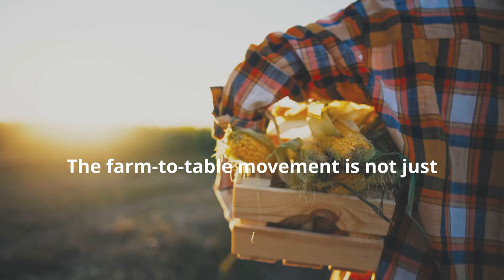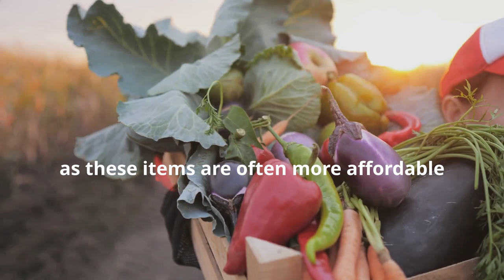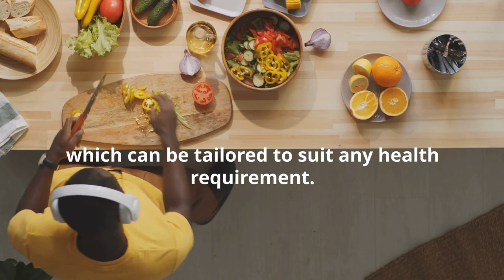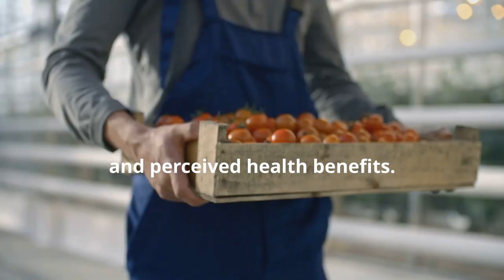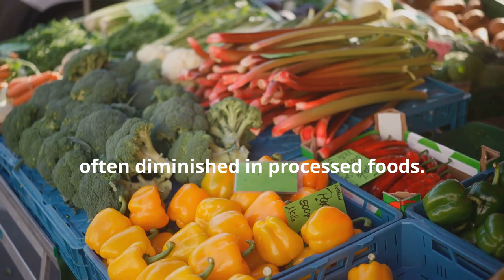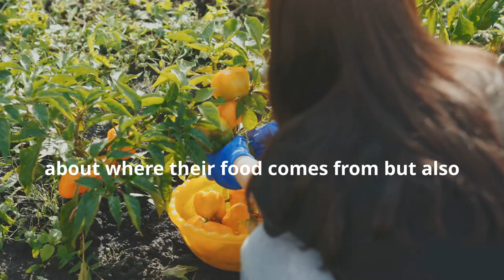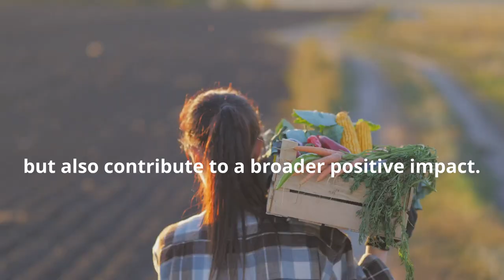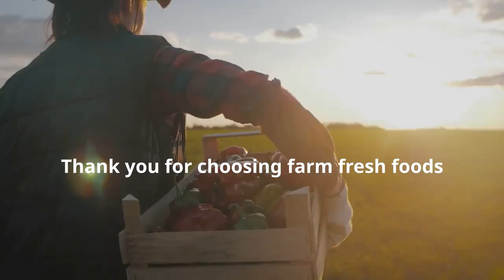Farm & Garden-Fresh Family Eating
In this video, we explore the benefits of farm & garden-fresh family eating.  Join us exploring the benefits of farm and garden-fresh family eating.
Discover the importance of eating fresh, locally grown produce for a healthy lifestyle!
Start a garden and grow your own vegetables and fruits to create delicious meals that are picked from the garden, then served almost immediately.
Involve the kids in meal planning and preparing fun snacks.